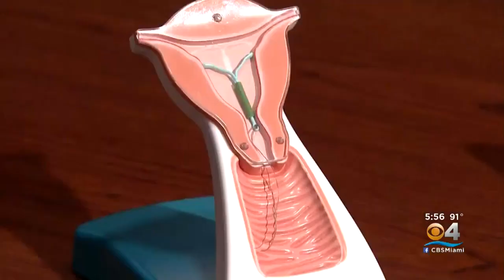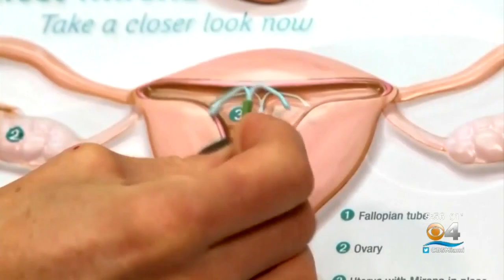Study Finds IUDs Could Lower Ovarian Cancer Risk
The risk reduction ranged from 15 to 32 percent.